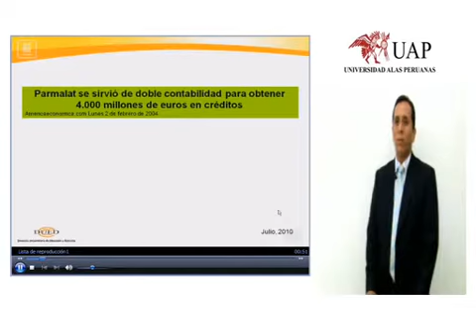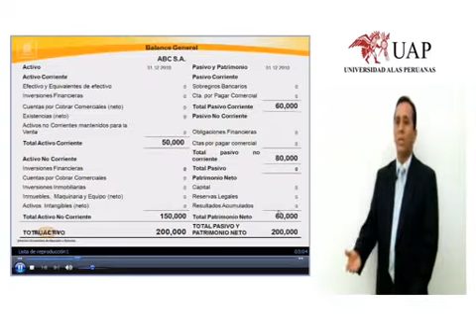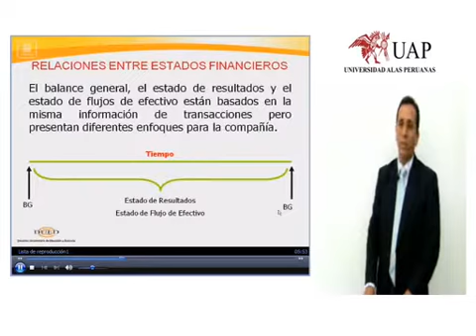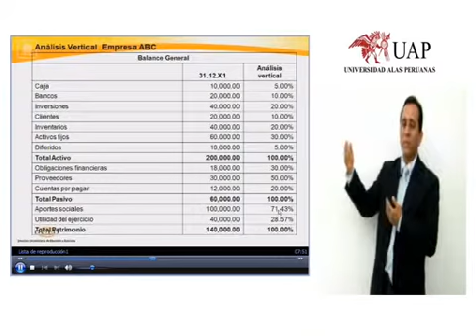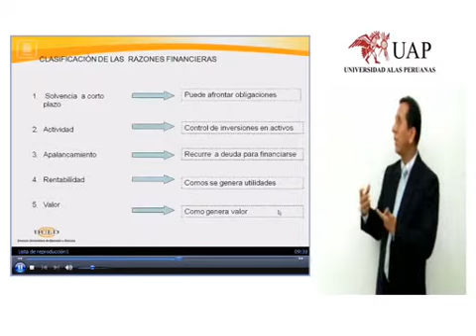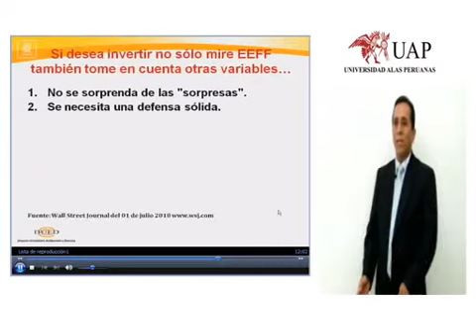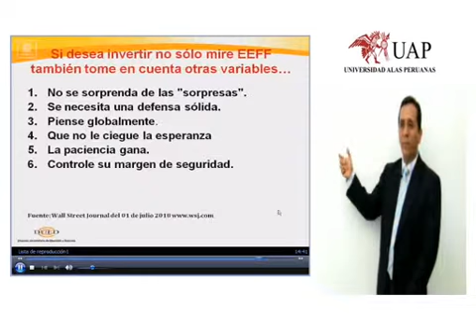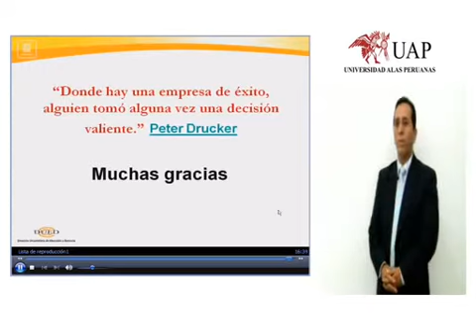Utilización de los Estados Financieros para la Toma de Decisiones Gerenciales